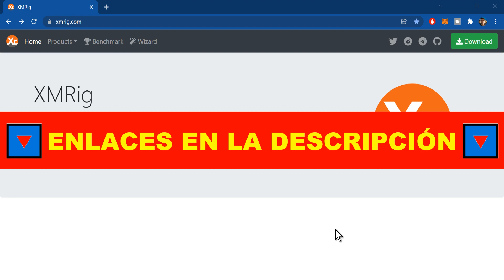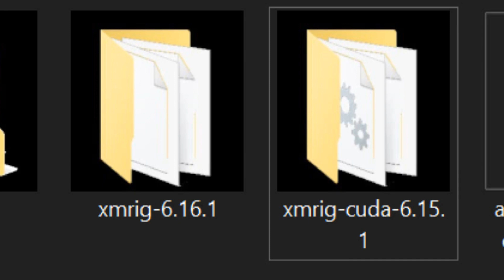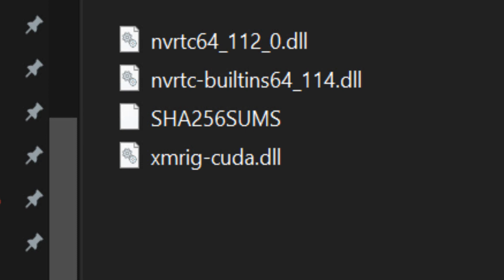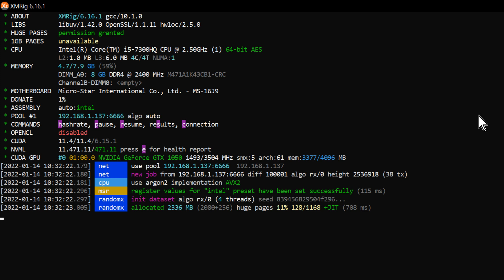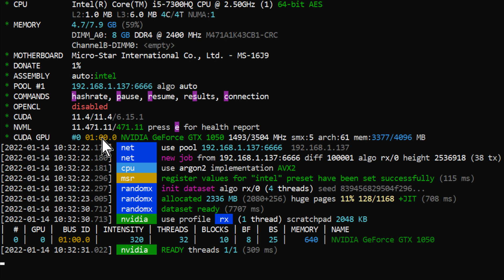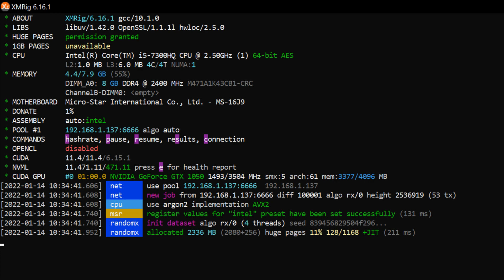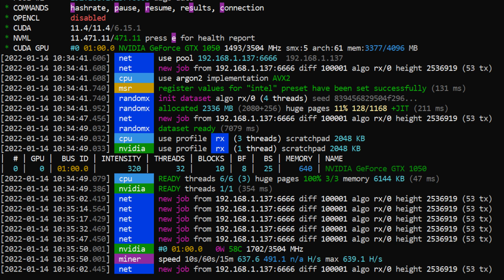Como ⛏️ minar con GPU o con CPU ➕ GPU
✅ Hoy te muestro cómo minar con GPU e incluso cómo hacerlo minando CPU + GPU...

Accede a la lista de reproducción correspondiente para tener acceso a todos los vídeos de esta temática.

Mineros ASIC ⛏️

Recuerda...

⭐️⭐️⭐️⭐️⭐️ Recomendaciones ⭐️⭐️⭐️⭐️⭐️
Planificar contenido para YouTube
Apps y Juegos
Videojuegos más vendidos
Más vendidos en informática